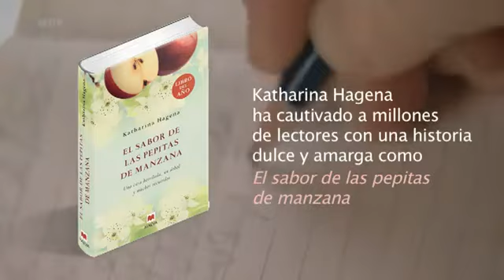EL SABOR DE LAS PEPITAS DE MANZANA, KATHARINA HAGENA (BOOKTRAILER)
Tras la muerte de Bertha, sus tres hijas &ndash eurosInga, Harriet y Christa&ndash euros y su nieta Iris, se reencuentran para leer su testamento.
Para sorpresa de todas, Iris es la heredera nica de la casa y debe decidir en pocos das qu hacer con ella. Como primer paso, comienza por poner orden en las pertenencias de su abuela.A medida que va redescubriendo las habitaciones y los rincones del maravilloso jardn que rodea a la casa, Iris reconstruye la historia, tierna y amarga como el sabor de las pepitas de manzana, de tres generaciones de mujeres: su abuela Bertha, que perdi la memoria tras caerse del manzano del jardn euros su madre Christa, quien se traslad al sur del pas cuando se cas, mantenindose alejada de su familia euros su ta Inga, la ms bella de las tres hermanas, fotgrafa de profesin, que se ha recorrido el mundo, y Harriet, la menor, a quien la muerte de una hija cambi para siempre. Iris descubre secretos familiares y busca respuestas a los enigmas de su pasado.